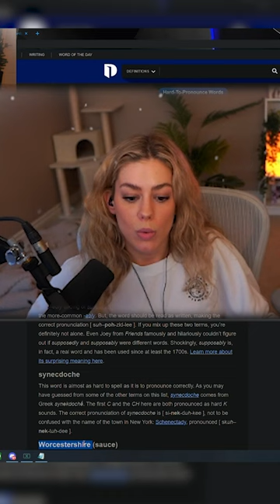Learning how to say Worcestershire!